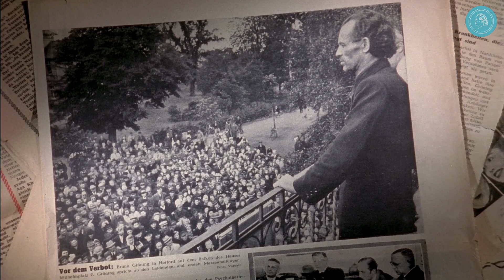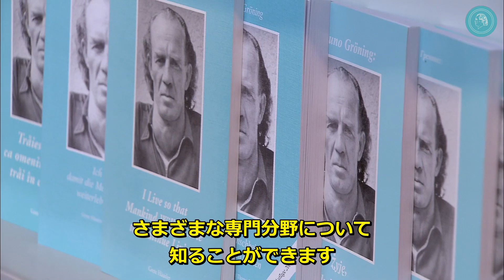ドキュメンタリー映画「現象治癒」YouTube上映初日のお知らせ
ドキュメンタリー映画「現象治癒」はブルーノ・グルーニング交友会の国際的な活動に焦点を当てています。ブルーノ・グルーニング（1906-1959）が教えた精神的の道における救済と治癒が今でも効果的であり続け 生まれや国籍 宗教や肌の色に関係なく多くの人々を助けてきたことを印象的に伝えまています

2021年5月14日20：30 上映初日 その後はいつでもご覧になれます

ブルーノ・グルーニング交友会は精神の道における救済と治癒の世界規の組織です

ブルーノ・グルーニング＃ヒーリング＃健康